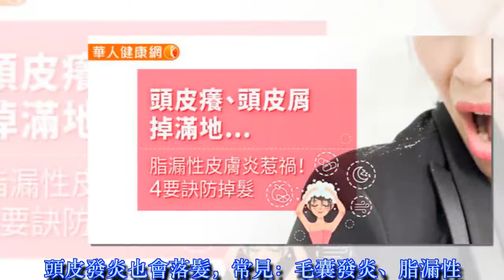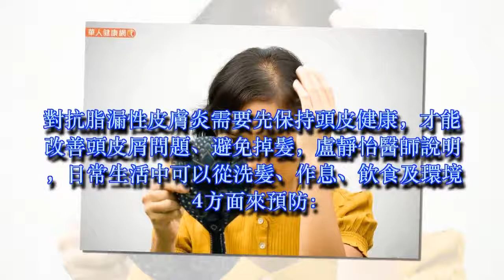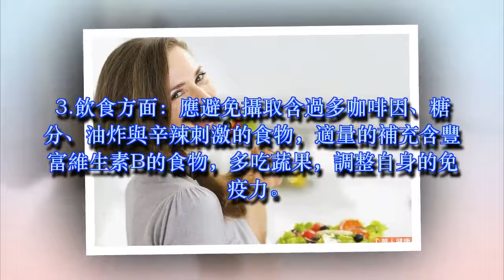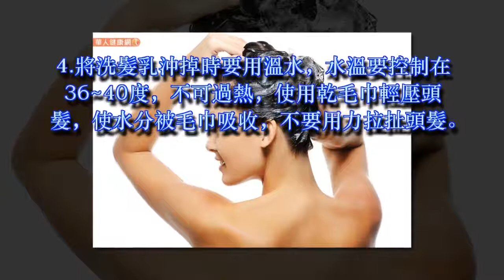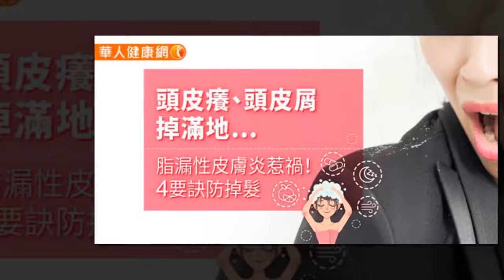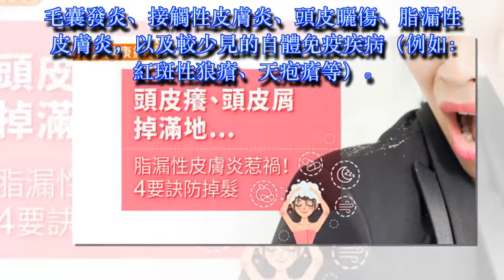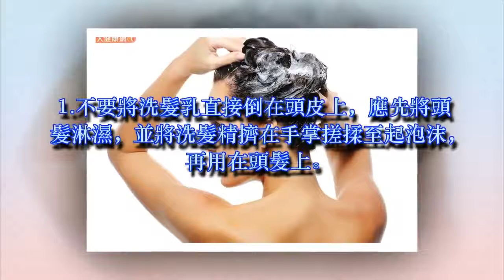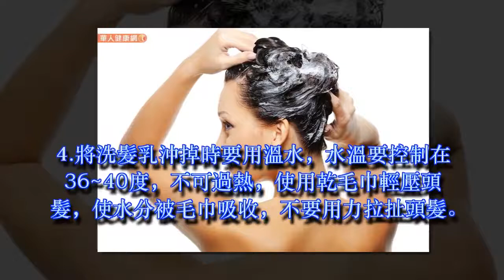頭皮癢、頭皮屑掉滿地…脂漏性皮膚炎惹禍！4要訣防掉髮